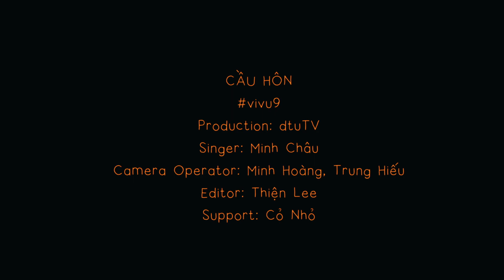VIVU LIVE #9 | Cầu Hôn - Cover by Minh Châu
"Hôm nay em mặc một chiếc váy rất đẹp
Đi trên đôi giày mòn gót anh đã tặng
Đôi tay em cầm một đoá hoa tú cầu
Loài hoa khi xưa anh thích"

Những ca từ nhẹ nhàng, da diết và trữ tình trong bài hát "Cầu hôn" như là lời tự sự của các bạn trẻ với tình yêu trong trẻo của tuổi học trò. Ở Vi Vu Live số 9, chúng ta sẽ cùng thưởng thức ca khúc này qua phần thể hiện của bạn Minh Châu, hiện đang là sinh viên K26 ngành Truyền thông đa phương tiện trường mình. Mời cả nhà cùng lắng nghe và cảm nhận ca khúc trữ tình này với những sắc màu thật đẹp của tình yêu, và tuổi trẻ... ❤

✅Xem VIVU LIVE #8 | Chỉ Một Câu - Cover by Sanh Lộc ngay tại đây nhé cả nhà